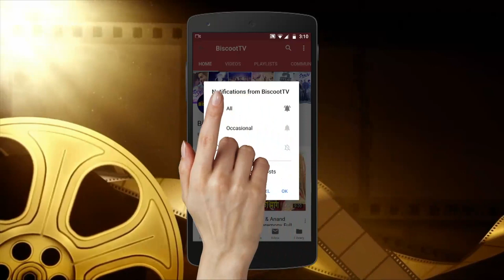Sushant Singh Rajput Sonchiriya Moments With Bhumi Pednekar | Throw Back | Rip Sushant .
Sushant singh rajput sonchiriya moments with bhumi  pednekar throw back moments os sushant and bhumi .The world of Hindi cinema is glittering with scintillating stars and we at BiscootTv promulgate the unheard stories to bring our viewers closer to their most beloved celebrities. Trailer launches, airport looks, success parties, peppy numbers, masala news and all that jazz is what we are fixated on.